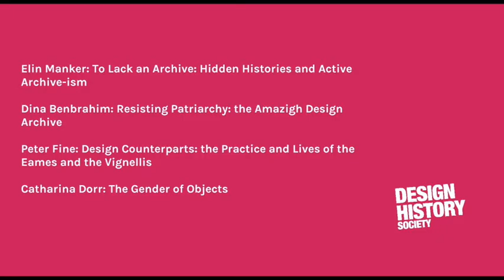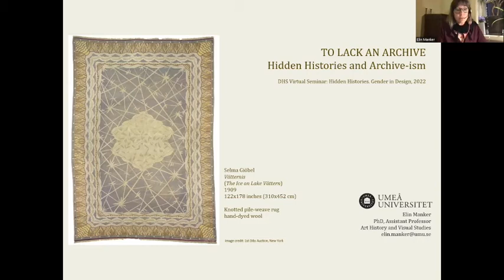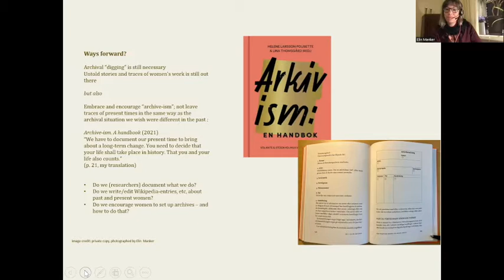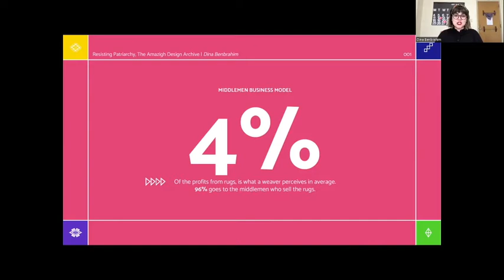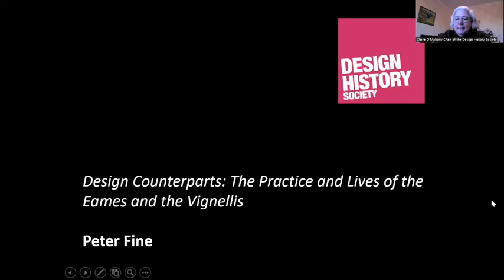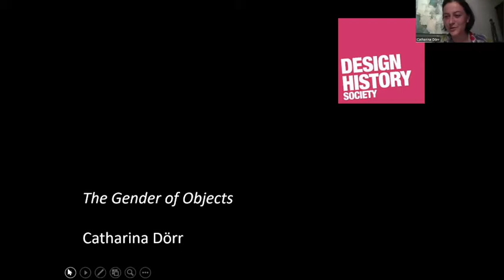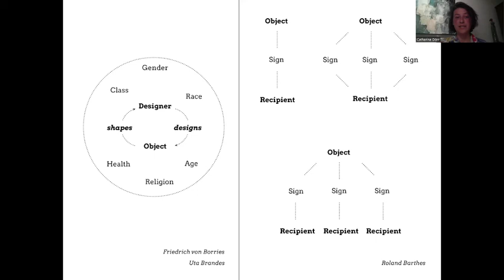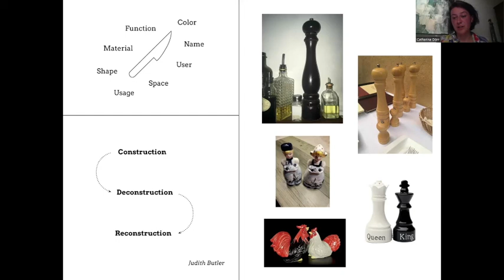DHS - Hidden Histories: Gender in Design (session 3): Strategies for Historical Research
‘Hidden Histories: Gender in Design’ aims to bring to the fore hidden or previously ignored figures and design projects, and seeks to highlight the role of gender and collaborative process behind much design history of the last century and into the future.

Session 3: Archives and Beyond: Strategies for Historical Research in Gender in Design (21 April 2022)

Elin Manker: To Lack an Archive: Hidden Histories and Active Archive-ism

Dina Benbrahim: Resisting Patriarchy: the Amazigh Design Archive

Peter Fine: Design Counterparts: the Practice and Lives of the Eames and the Vignellis

Catharina Dorr: The Gender of Objects